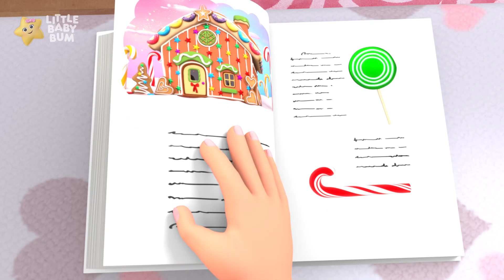Ice Cream Song | LittleBabyBum | Nursery Rhymes & Cartoons for Kids | Moonbug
Little Lamb is having a fun time in the sun with some delicious ice cream!

Welcome to Moonbug Kids - Nursery Rhymes for Babies. In this channel, you will find the most MAGICAL nursery rhymes and kids cartoons that your children will love!

🎶 Episode List:

00:00 Ice Cream Song
01:24 Ice Cream Song V2
02:50 Ice Cream Song V3
04:17 Pat a cake
06:00 Pat A Cake V2
07:25 Pat A Cake V3
08:47 Bake, Bake A Cake
10:22 Bake, Bake A Cake V2
12:00 Pat A Cake Song
12:55 Pancake shake song
14:36 10 Little Pancakes
16:04 Deck the Halls V2
17:48 Sports Day Song
19:16 Color Bus Song Part 2
21:04 Wheels On The Bus V22 Monster
23:12 I Love My Mummy
24:54 Rainbow Hopping Bunnies Happy Easter
26:49 Hickory Dickory Dock V3
28:07 Color Baby Shark
29:59 Looking After Baby V2
31:49 Down By The Bay V2
33:30 10 Little Numbers
35:00 Soccer Song
36:59 John Jacob Jingleheimer Schmidt
39:15 Animal Rescue
40:56 Super Pig
42:45 Splashing in Puddles
44:25 Hide And Seek V2
46:10 Bath Time Song
47:53 Fire Truck Song
49:50 Melon Song - Eat Your Fruit
51:20 Let's Go Shopping
53:05 Fun At The Fair
54:46 Getting Dressed Song V4 Winter
56:15 Driving In My Car V4
57:59 Days Of The Week
59:34 The Sun In The Sky Is Round And Yellow
1:01:27 Hush Little Baby
1:03:40 10 Little Fishes V1
1:05:09 The House That Jack Built
1:07:45 Ready Or Not
1:09:19 No, No, No, I Don't Want To Use My Spoon
1:11:12 Little Boats
1:13:00 Trains Song 1-10
1:14:41 Warm Milk
1:16:14 Going To The Desert
1:17:59 No No No, I Don't Want To Say Thank You
1:19:37 Balloon Race Song V2
1:21:19 Count To 20 Song
1:23:08 Brushing Teeth Song
1:24:44 10 Little Buses v6
1:26:25 Baby Max's First Animal Book
1:28:05 Going to the supermarket
1:29:44 Dressing Up Song v2
1:31:23 Learn Phonics
1:33:06 Shadow puppets
1:34:44 Bus Wash Song
1:36:26 The Hello/Goodbye song
1:38:06 Snow Angels
1:39:50 Hush little Baby
1:41:30 Choo Choo Train
1:43:09 Gifts for Santa
1:44:50 Christmas Santas Grotto (Part 2)
1:46:31 5 Little Kittens
1:48:11 10 Sleepy Pandas
1:49:53 Rain Rain Go Away (Mindfulness)
1:51:39 No Monsters Song